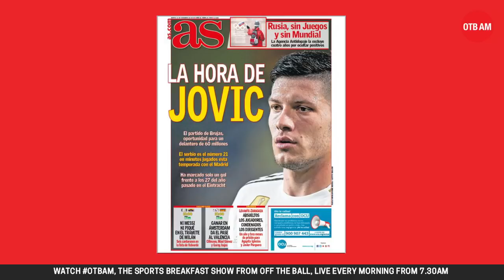Graham Hunter | Pep's next project? | Jose plays to the cameras | Tippy-tappy Real Madrid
Graham Hunter joined OTB AM ahead of the kick off of the final round of Champions League group-stage matches.